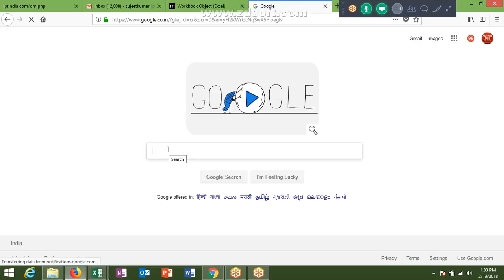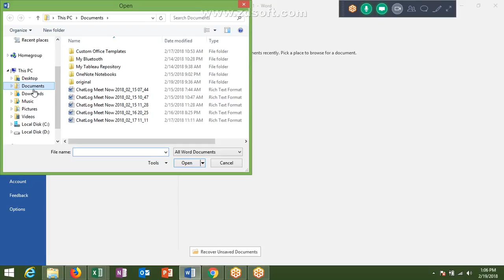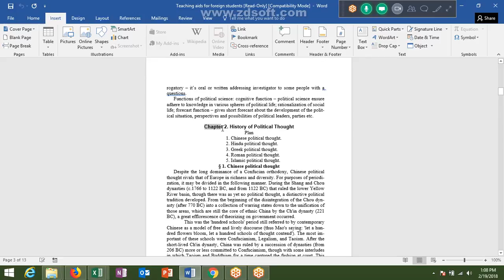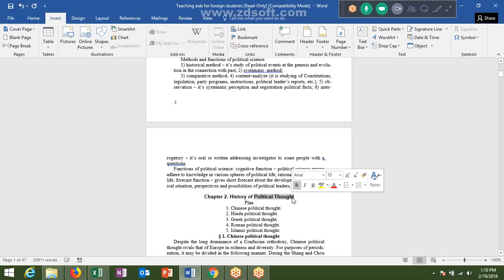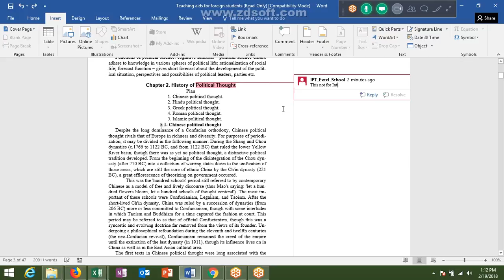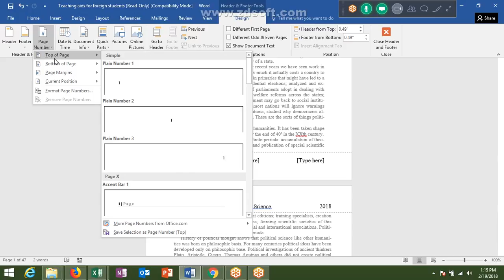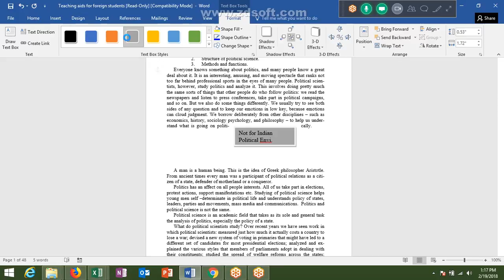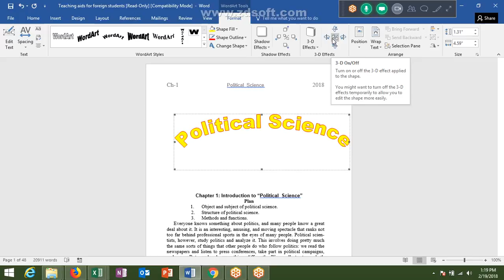Basic MS Word Training